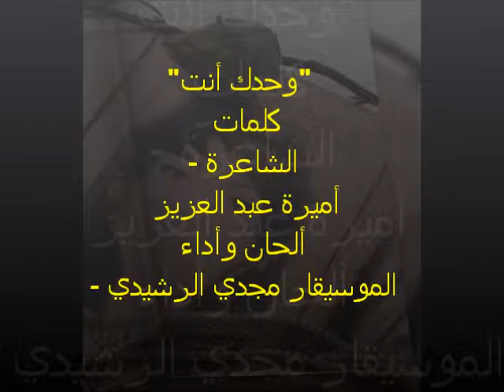وحدك أنت" كلمات - الشاعرة أميرة عبد العزيز ألحان وأداء - الموسيقار مجدي الرشيدي "